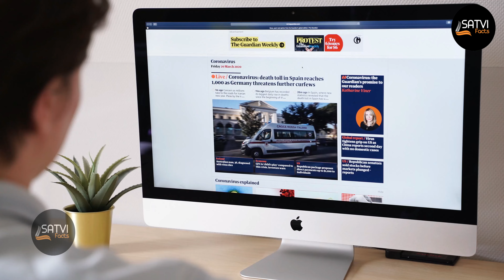अगस्त में दिखेगा दूसरा ब्लूमून | Bluemoon 2023 | Supermoon 2023 | Satvi Facts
इस तारीख को आसमान में दिखेगा ब्लू मून, कहां दिखेगा ये blue moon?, क्या ब्लू मून का मतलब चांद नीला हो जाता है? पृथ्वी से बाहर की हर बात इंसानों के लिए हमेशा से बेहद दिलचस्प रही है. दरअसल, इस दुनिया में मुठ्ठी भर लोग ही हैं जिन्हें अंतरिक्ष, सितारों और चांद के बारे में वैज्ञानिक ज्ञान है. ज्यादातर लोगों के लिए ये एक जादू की तरह हैं. खासतौर से जब कुछ अनोखा ऊपर आसमान में घटता है तो पृथ्वी पर रहने वाले करोड़ों लोगों के लिए ये एक अद्भुत अनुभव होता है. अब ऐसा ही कुछ घटने वाला है अगस्त के महीने में.

Here you will Find Videos About Facts, Amazing Facts, Science Facts, Unknow Facts Technology Facts & Motivational Fact Related. But Mainly we make videos on facts, you can watch our videos and you will Definetly like it. And if you like it please share those videos with your Friends & Families because it is absolutely Free for all.

*My Channel Helps to Increase Knowledge and IQ Level.